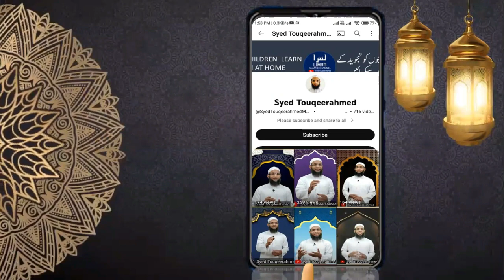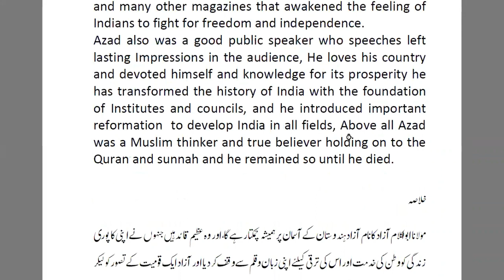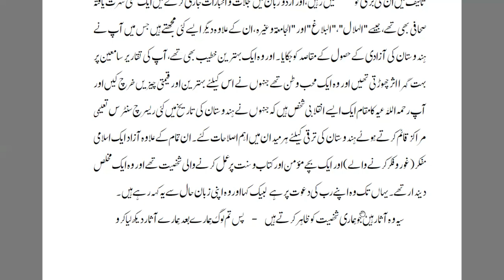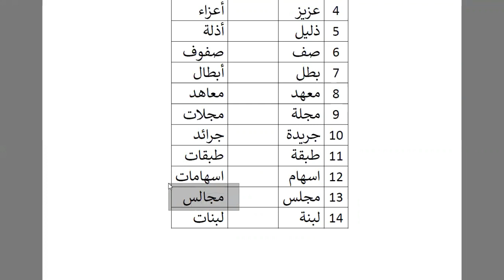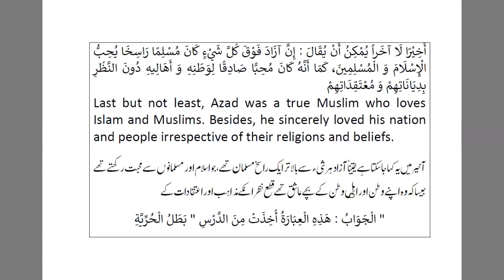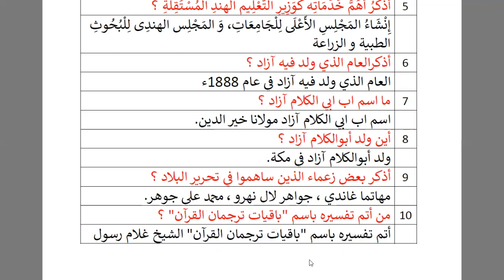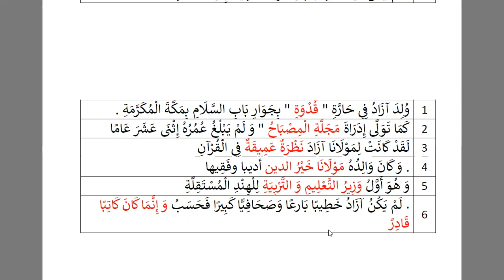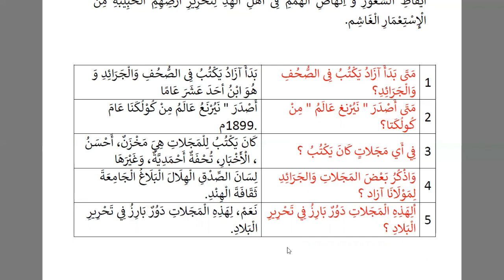Arabic Degree syllabus//Degree Arabic second language //degree 5th semester // abul kalam aazad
 Online  Arabic degree class.
 Online Arabic inter first year class.
  Online Arabic inter second year class.
 Online Quran class with Tajweed.

For  all semester`s PDF Downloading

model paper
{ 1st YEAR  }
                                                  SEMESTER -1

                                                      { 2nd YEAR }
                                                     SEMESTER -3

Arabic degree 2nd year 3rd semester internal exam model paper with answer

                                                {3rd  YEAR }
                                               SEMESTER -5

INTERNAL